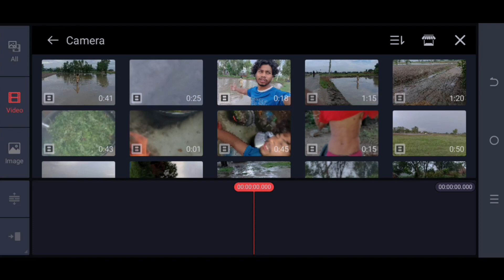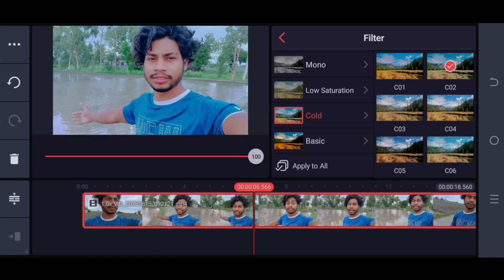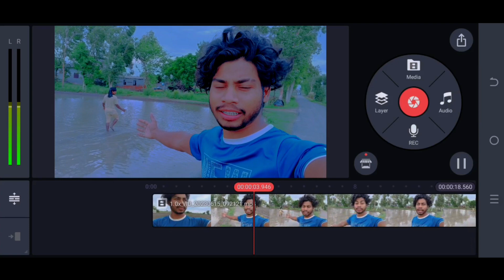How to colour grade your videos in kinemaster app | Videocolour grading | Video Ko Colour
Your Queries..